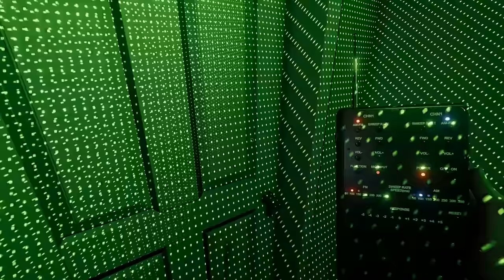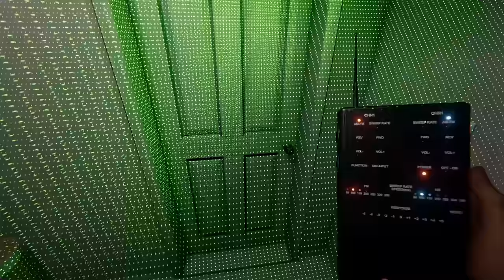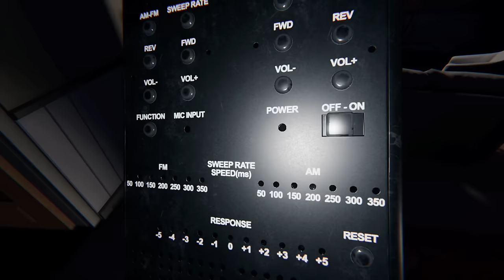I Made OB Proud While Hunting This Ghost in Phasmophobia Multiplayer!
I Made OB Proud While Hunting This Ghost in Phasmophobia Multiplayer! Today me and  @DarkmodeOB   are back ghost hunting in the new lighting update.